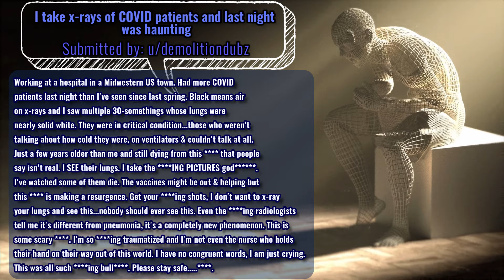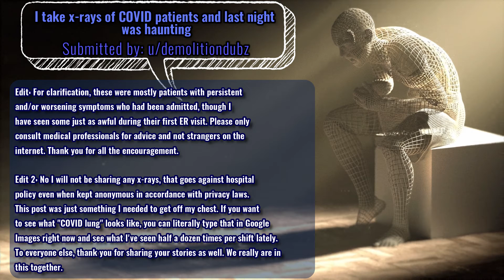REDDIT TRUE OFF MY CHEST POSTS (Part 5) [NSFW/CENSORED]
Thank you so much to the redditers who allowed me to share their posts on my channel!

All of the posts featured in this video were approved by the redditer who made them. The thoughts shared are their own and are not the views of the narrator.This video may contain content that's not suitable for children.